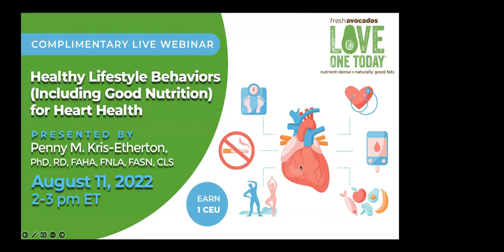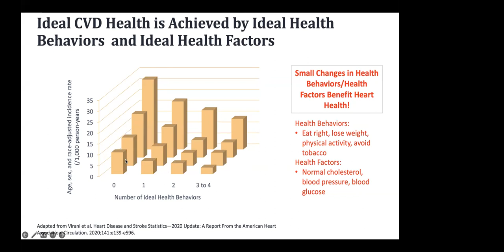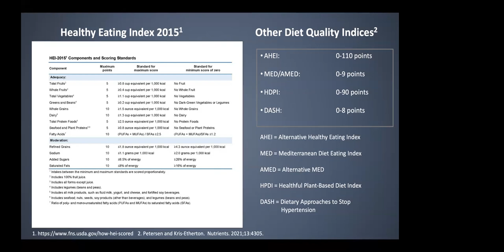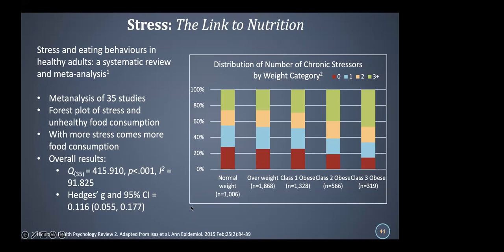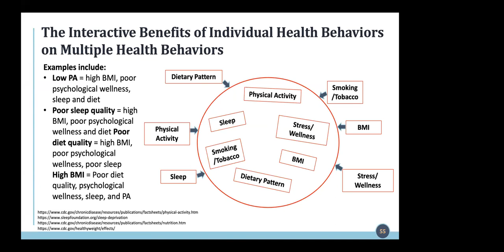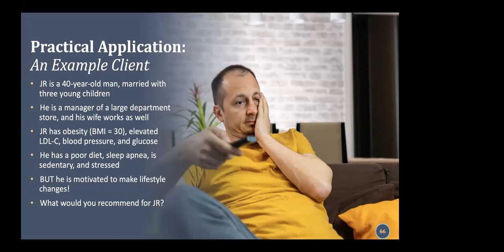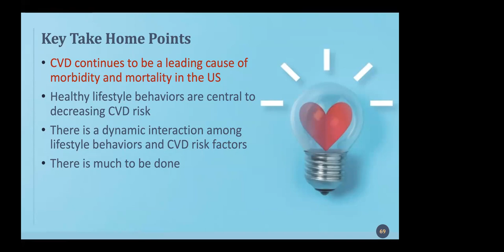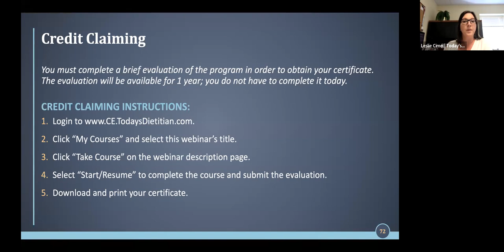Healthy Lifestyle Behaviors (Including Good Nutrition) for Heart Health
CHANGE TO HIGH QUALITY FOR BEST VIEWING EXPERIENCE.

As dietitians, you know that an unhealthy lifestyle increases the risk for heart disease. Eating a poor quality diet that is high in saturated fats, trans fat, sodium and added sugars has been linked to heart disease and a variety of comorbidities. What’s more, CVD is one of the leading causes of death and according to the WHO, 17.5 million people die annually from CVD, which, in 2017, accounted for 31% of all deaths in the world. But through a combination of education and behavior change counseling, RDs can help clients work to overcome poor dietary and lifestyle habits and decrease their risk of CVD.

Join Penny M. Kris-Etherton, PhD, RD, FAHA, FNLA, FASN, CLS, for a complimentary webinar that will teach you how to help your clients reach a better understanding of not only their CVD risk but also the adjustments they can make to reduce – and possibly even remove – that risk altogether. Dr. Kris-Etherton will discuss recommended lifestyle and dietary modifications, and explain the relationship these modifications have with each other and the impact they have on a clients’ well-being. Leave this webinar with a better understanding of how to encourage your clients to make changes that promote positive heart health outcomes.

to complete a brief evaluation and earn 1 CEU FREE!

This webinar expires for credit on 5/31/24.